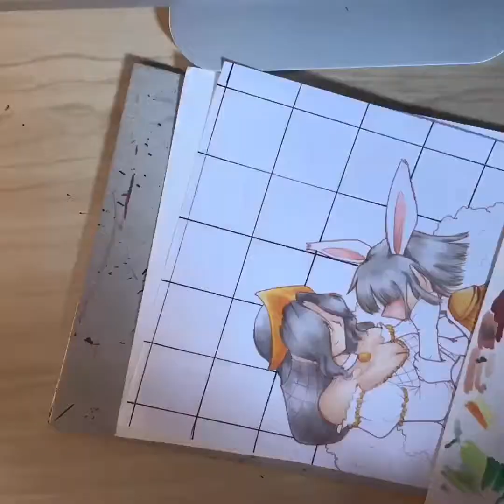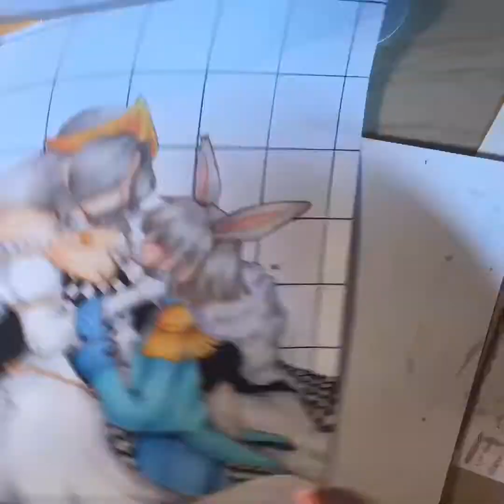White Queen & The White Rabbit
Marker type paper
Copic sketches